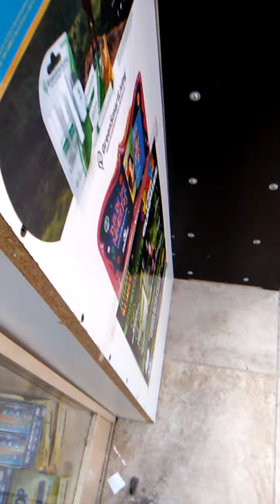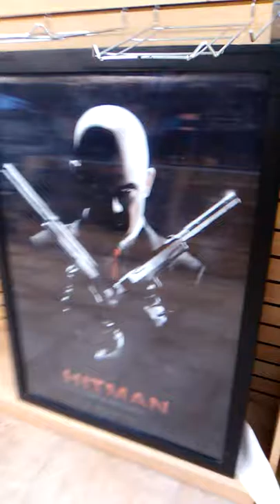Da Cigarette Store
Just trip to pick up some cigarettes and other shit for my broke ass